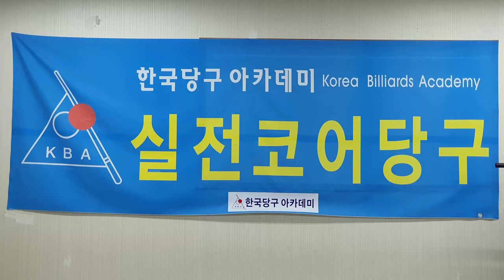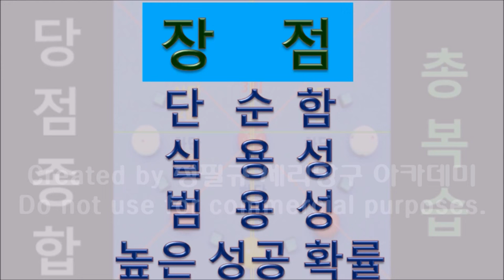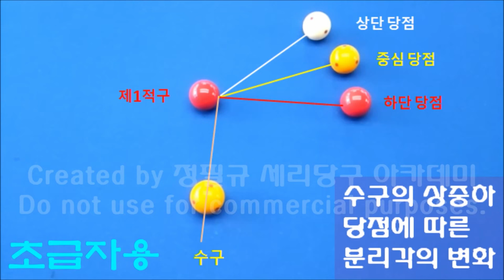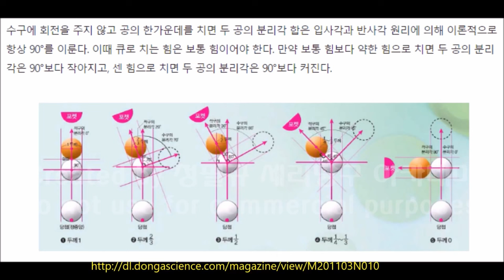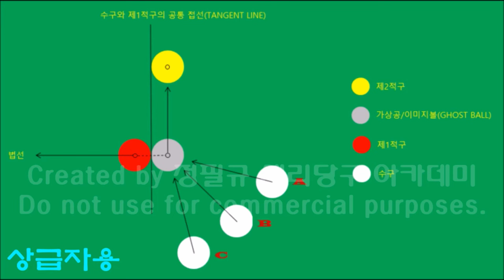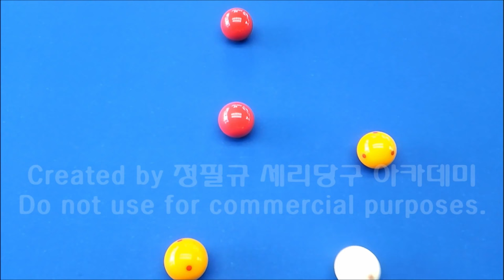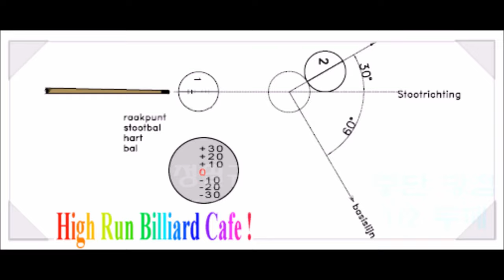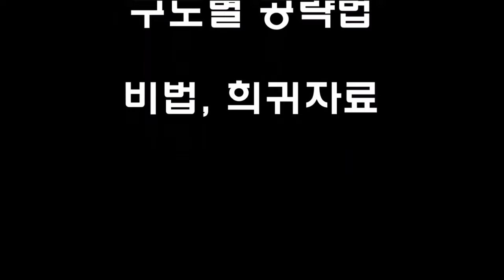약점보완 ◆기획시리즈 : 가장 쉬운 당구 NO.5 _ 보완이론 /// 4구, 세리, 모아치기, 당구, 세리당구, 보완이론, # 겨냥점당구